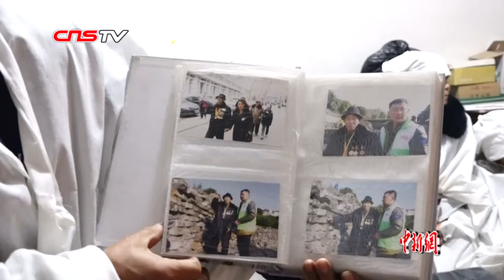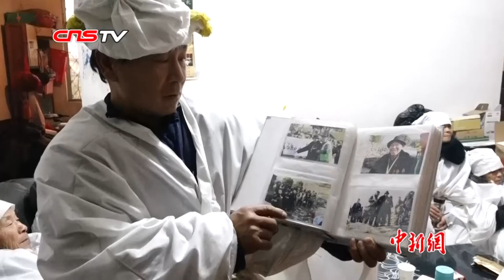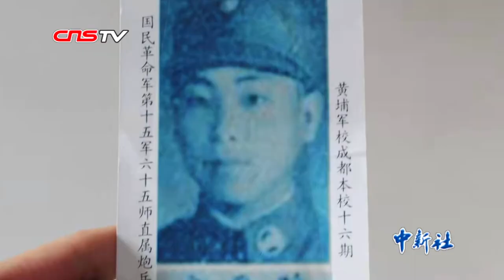山东最后一位南京大屠杀亲历者孙晋良逝世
山东目前唯一能找到的南京大屠杀幸存者孙晋良于1月11日23时06分在家中逝世，享年100岁。孙晋良早年历经枪林弹雨，曾经数次和死神擦肩而过。